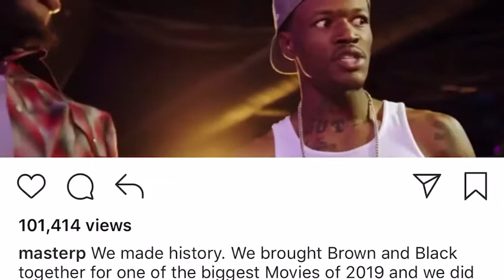MASTER P | I GOT THE HOOKUP PART 2 TRAILER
Are y’all ready? Drop your thought of the this new trailer and who you see in it.

Gossip Music & More and give our videos a thumbs up while watching it.

Follow our IG profile: @gossipmusicmore

Positive vibes only, just for laughs and entertainment